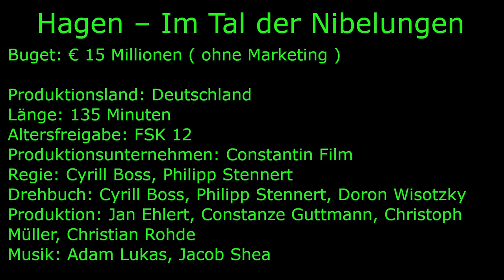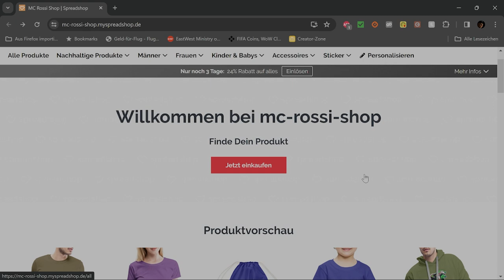Hagen – Im Tal der Nibelungen Filmbewertung Kritik